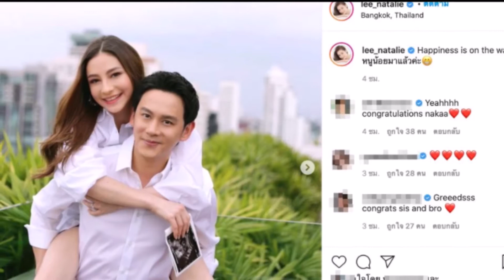โบว์ ชญาดา โผล่คอมเม้นต์อดีตสามี ฟลุค เกริกพล หลังทราบข่าว นาตาลี กำลังจะมีลูกคนแรก